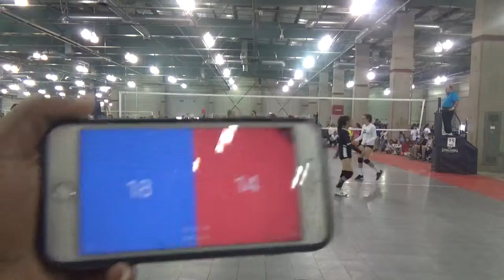Stingray 14-black vs Club Solano Set 2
Part of NCVA 2019 Regional finals day 2.